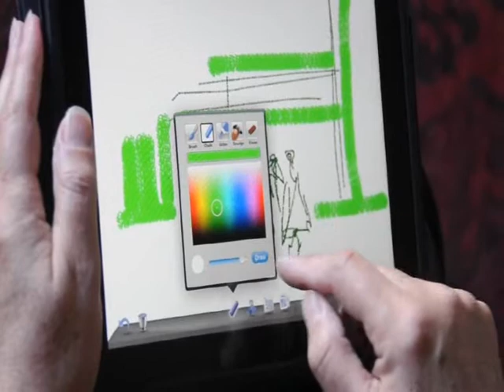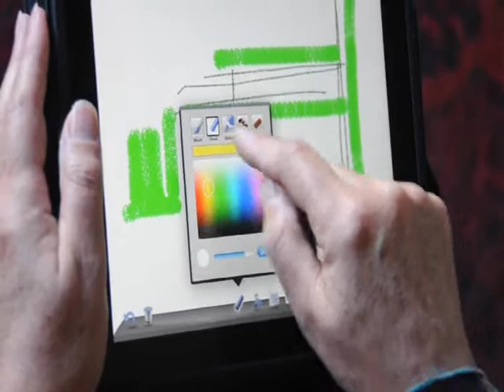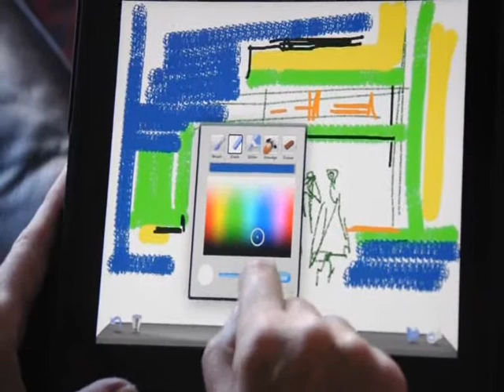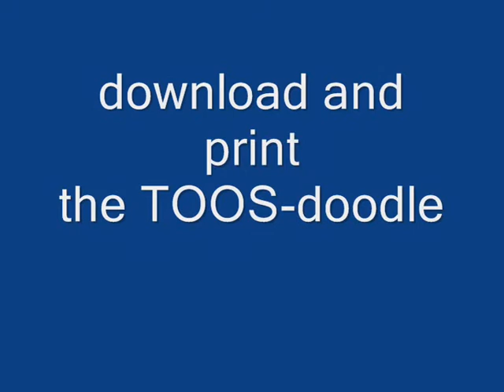The making of a TOOS-doodle.wmv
Video Toos van Holstein How TOOS creates a TOOS-doodle on her iPad. It's for free! and download and print her TOOS-doodles.